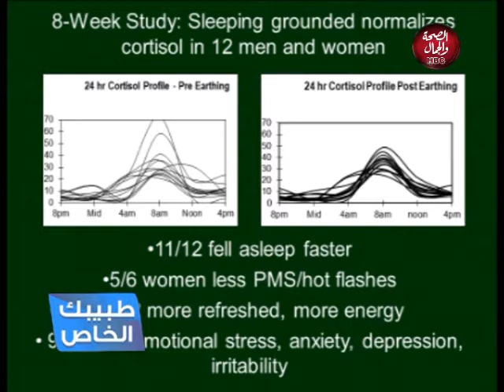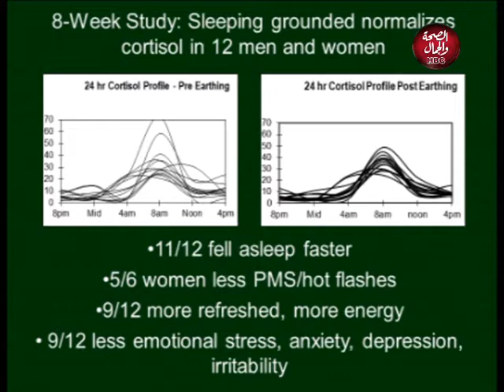طبيبك الخاص | ازاي تباني اصغر من سنك ب 10 سنين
تقديم | د/ هند نصير
و في ضيافتها | د/ محمد شهاب الدين ... استشاري الجراحة و التجميل و الحروق